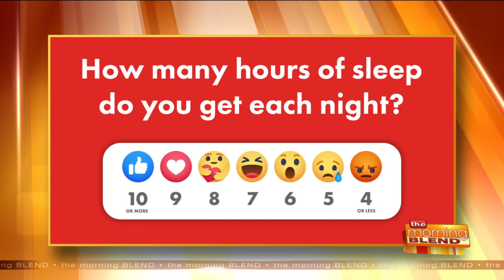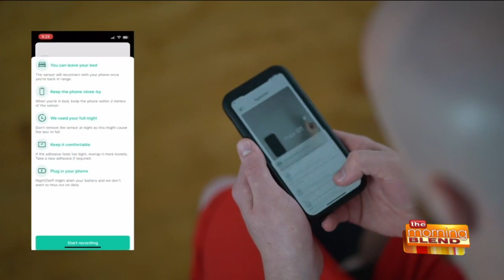The Quality of Your Sleep on The Morning Blend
ADVENT Founder and CEO, Dr. Madan Kandula, went on The Morning Blend to share why the quality of your sleep matters and what you can do about it.